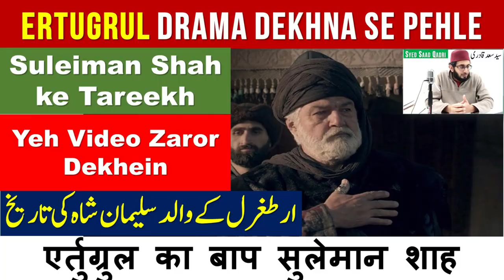History of Suleiman Shah | History of Ertugrul | Ertugrul Drama Series